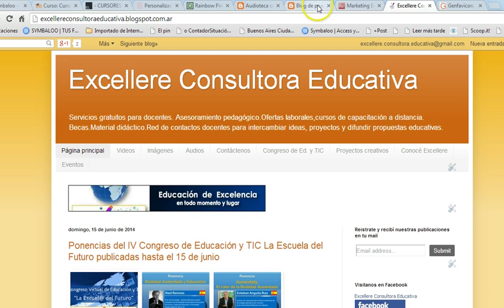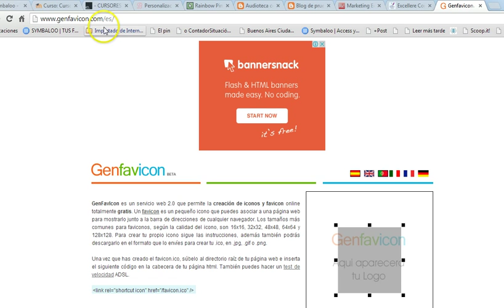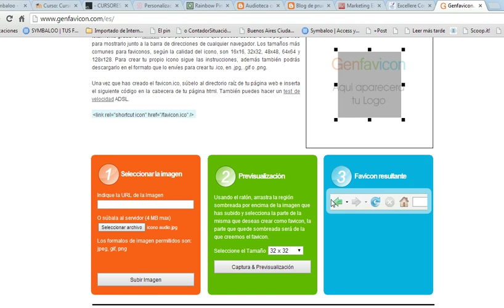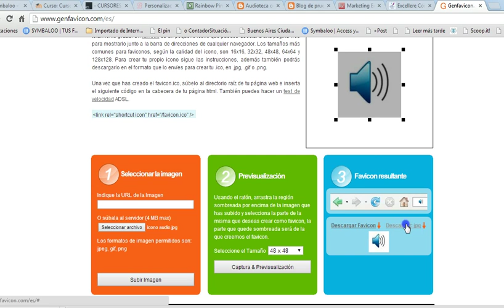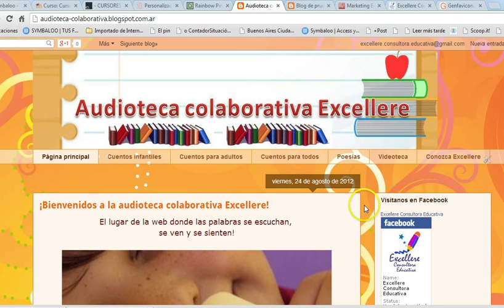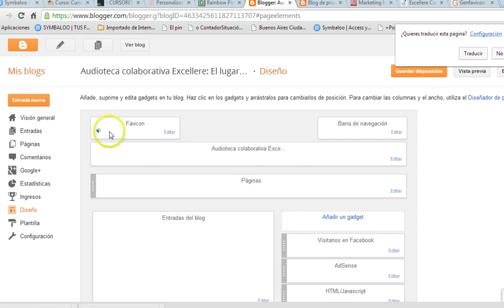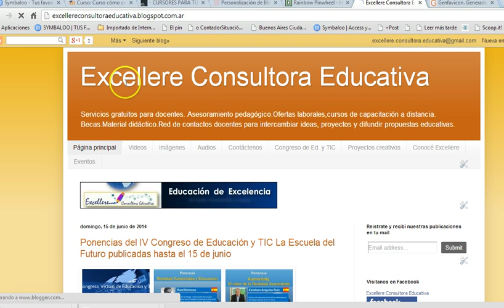Tutorial: Crear un favicon para tu blog